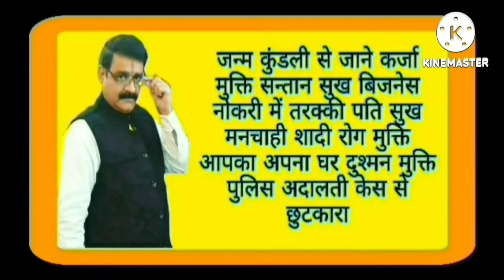1 May 2024 बुधवार का उपाय